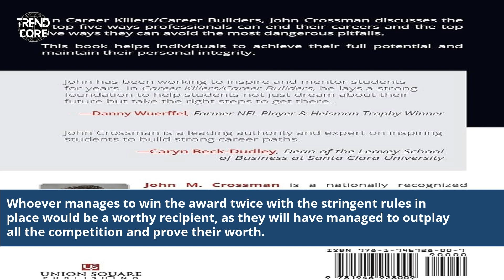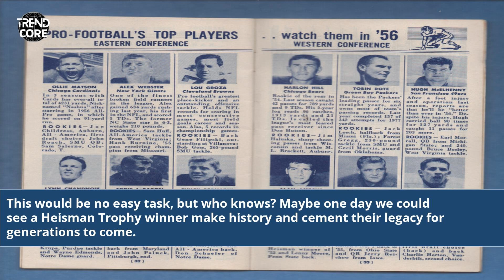Has Anyone Won The Heisman Twice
has anyone won the heisman twice in a row
has anybody won the heisman twice
has anyone won the heisman more than once
has anyone won the heisman 2 times
has anyone won the heisman two years in a row
has anyone ever won the heisman twice in a row
has anybody ever won the heisman twice
has someone ever won the heisman twice
has anyone won the heisman trophy more than once
has anyone won the heisman trophy two years in a row
has anyone ever won the heisman two years in a row
has anyone one the heisman twice
who has won the heisman trophy twice
who has won two heismans
two time heisman winners
heisman two time winner
only two time heisman trophy winner
can a player win the heisman twice
two time heisman winner
can you win the heisman twice
who has won multiple heisman
only 2 time heisman trophy winner
did anyone win the heisman twice
only person to win heisman twice
only player to win heisman twice
only two time heisman winner
only 2 time heisman winner
has anyone won the heisman three times
has anyone won the heisman trophy twice
won the heisman twice
who has won the heisman twice
heisman trophy twice winner
has anyone ever won the heisman twice
has anyone ever won the heisman more than once
who won the heisman twice
who has won 2 heismans
has anybody ever won the heisman trophy twice
can you win the heisman trophy twice
can you win heisman twice
Heisman Trophy Winners
Heisman Trophy History
Double Heisman Victory
Multiple Heisman Wins
Heisman Trophy Records
Heisman Trophy Achievements
Football Legends
Notable Heisman Winners
Heisman Trophy Back-to-Back
Rare Sports Achievements
Heisman History
Heisman Winners List
Heisman Trophy Records
Heisman Award Facts